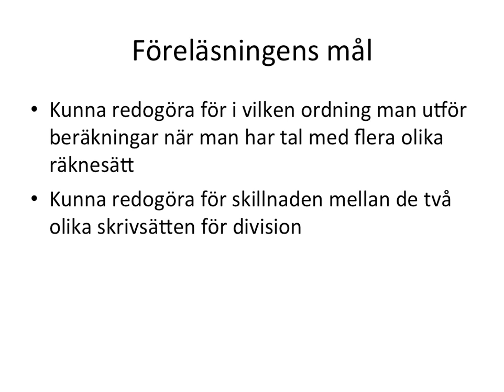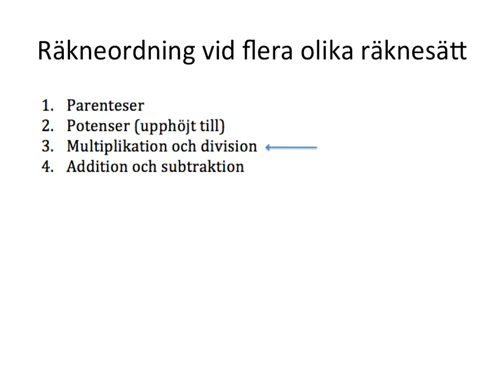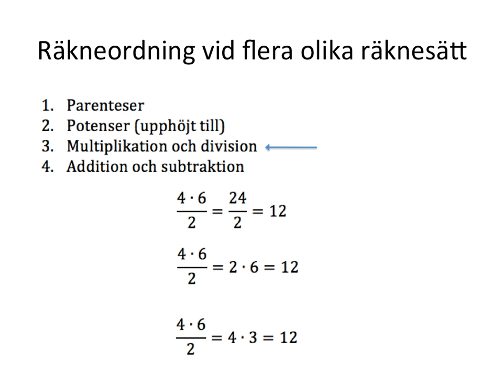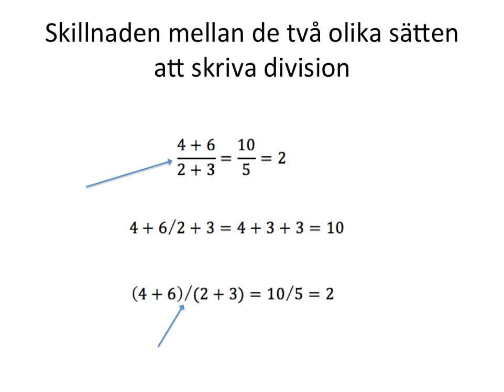Räkneordning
Grundläggande genomgång av räkneordning